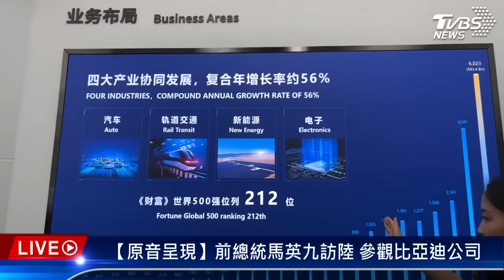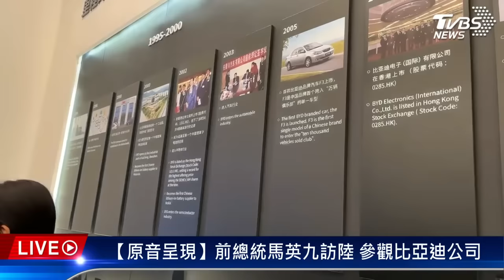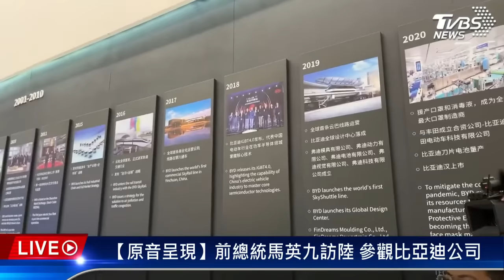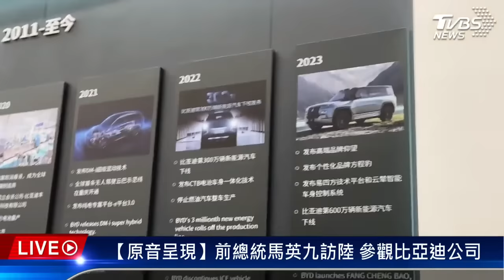【原音呈現LIVE】前總統馬英九參觀比亞迪公司 馬英九好奇：能領先多久？｜馬英九再訪大陸｜Ma Ying-jeou makes 2nd visit to China｜TVBS新聞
前總統馬英九訪陸 參觀比亞迪公司，TVBS帶您了解最新狀況